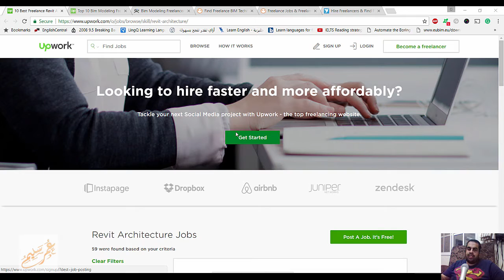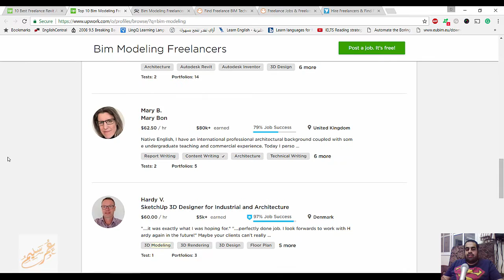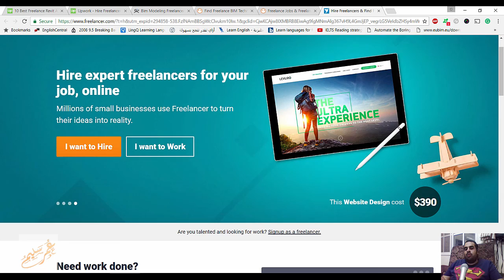هل يمكن العمل و الربح من الانترنت بالعمل في البيم